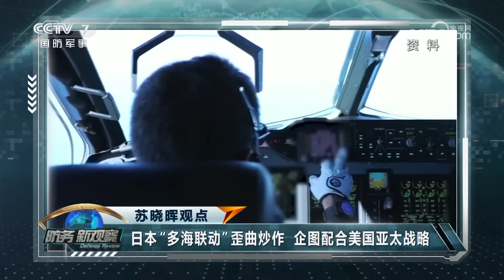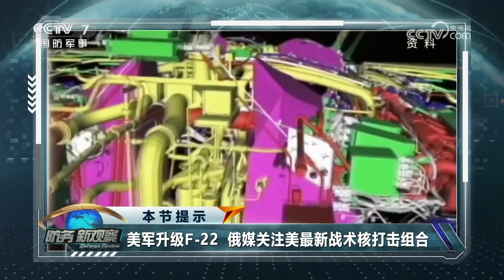俄乌总统就库尔斯克战事发声 俄媒关注美最新战术核打击组合 「防务新观察 Defense Review」20240905 | 军迷天下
本期节目主要内容：俄乌总统就库尔斯克战事发声，乌克兰欲把握“最后机会”说服美国；美韩演练“立体登陆”威慑朝鲜，日舰艇将加装“战斧”；美军升级F-22，俄媒关注美最新战术核打击组合。